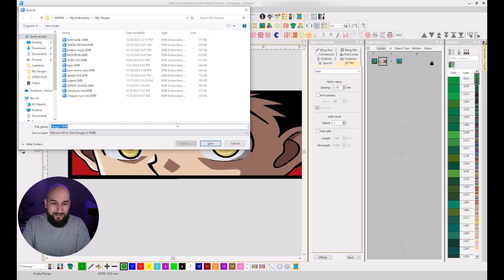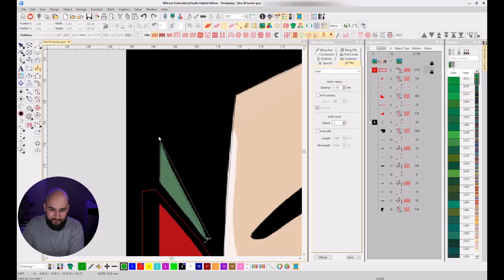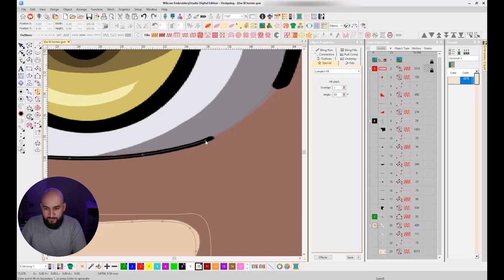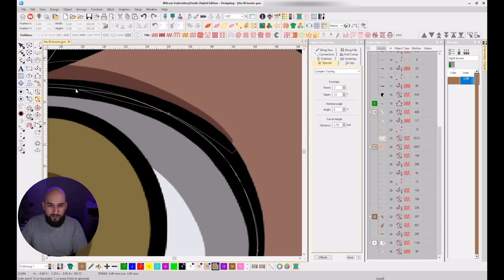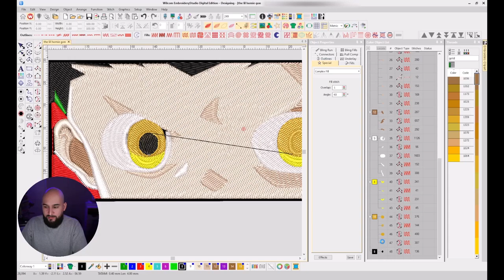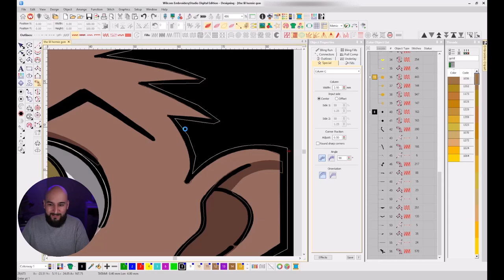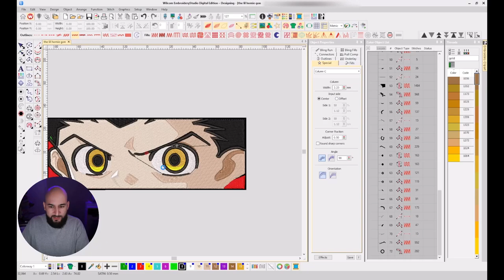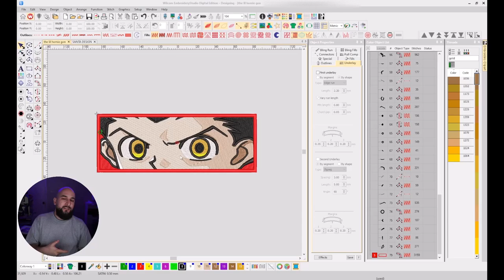ANIME EMBROIDERY DESIGN | Wilcom Digitizing Tutorial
Learn how to turn a Anime Design into an embroidery design using Wilcom Embroidery Studio.
In this video i made the noob error of not making my outlines first & paid the price for it once i had it embroidered.
The solution is to work with outlines first and verify before embroidering it.
I will be taking those precautions on my next videos :)